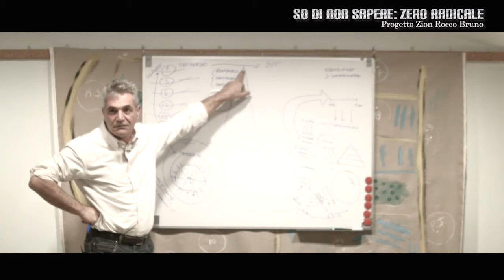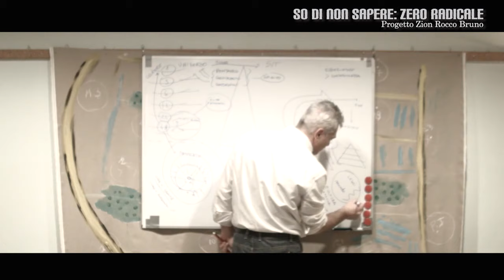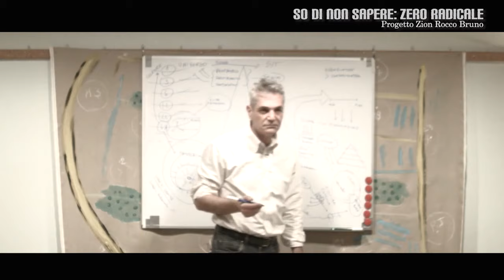Il Raggio della Creazione | noleggiala su vimeo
dal 10 OTTOBRE tutti i GIOVEDI a SAN DONATO | SO DI NON SAPERE 2019/2020 | Come cambia il mondo: Industry 4.0 | Corso intensivo per affrontare i cambiamenti in atto | Per info ed iscrizione Per ulteriori info sui seminari tenuti da Rocco Bruno scrivere a: .

Scarica il rivoluzionario browser BRAVE con i miei refferral links. Donerai 5$ in BAT e aiuterai Zion Project a crescere. Grazie.